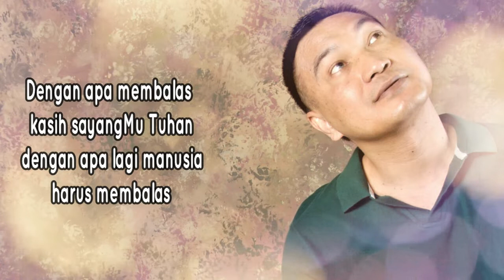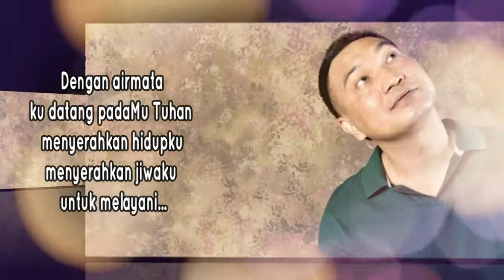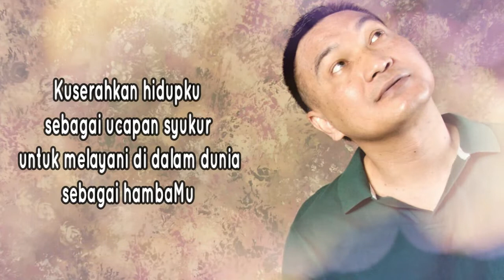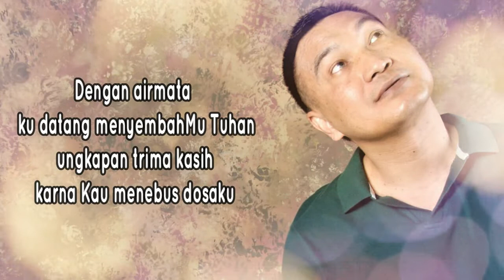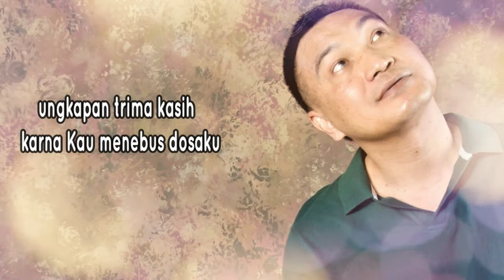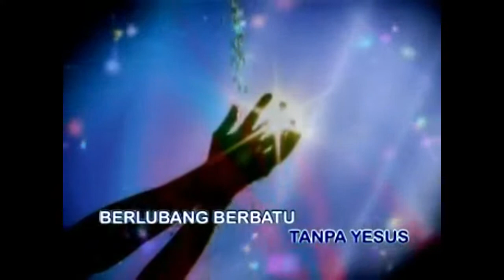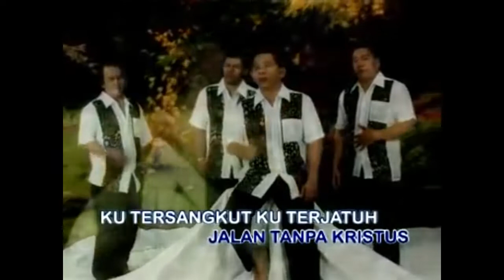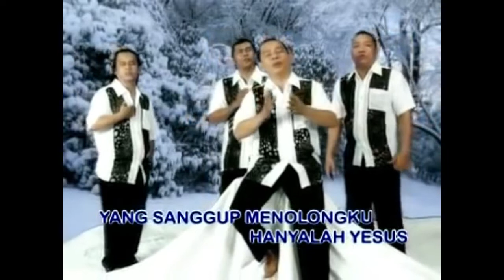Lagu Rohani sungguh aku tenang - Lagu Rohani Kristen - Official Music Video